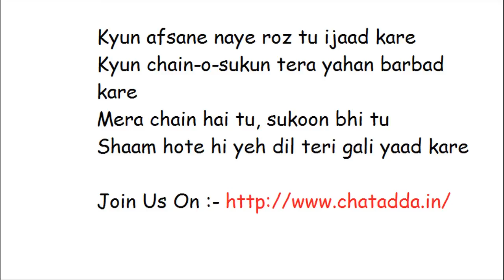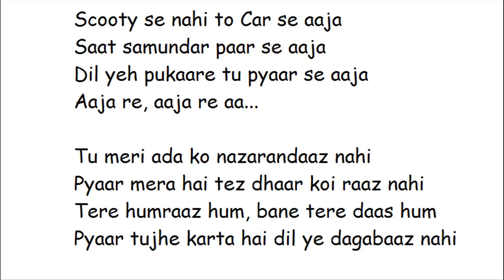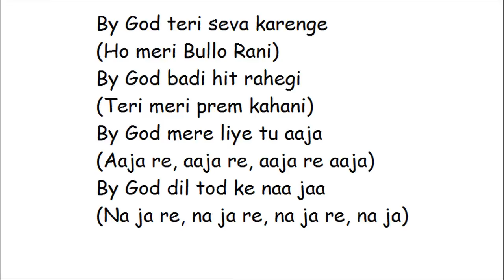Piya Ke Bazaar Mein - Full song Lyrics - Humshakals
Here is the piya ke bazar me from the movie Humshakals.
(Saif Ali Khan, Riteish Deshmukh,Bipasha,Tamannaah)